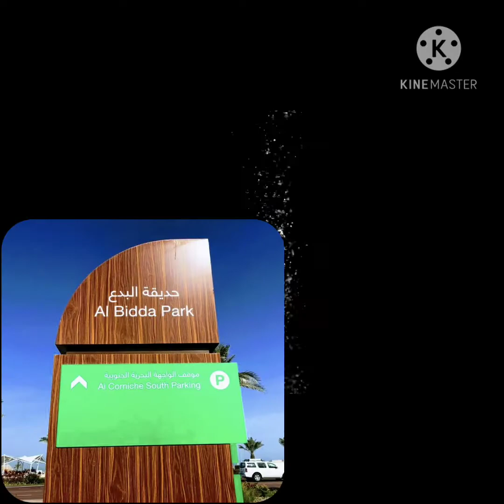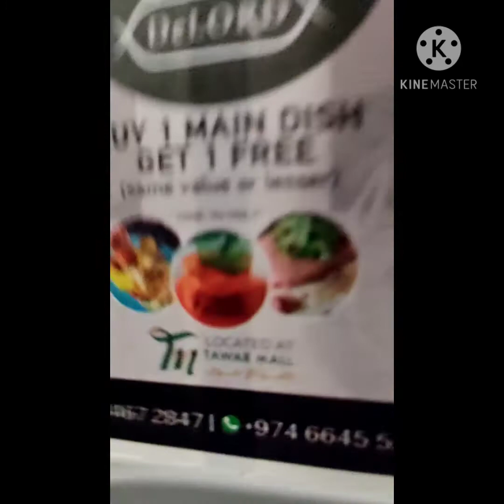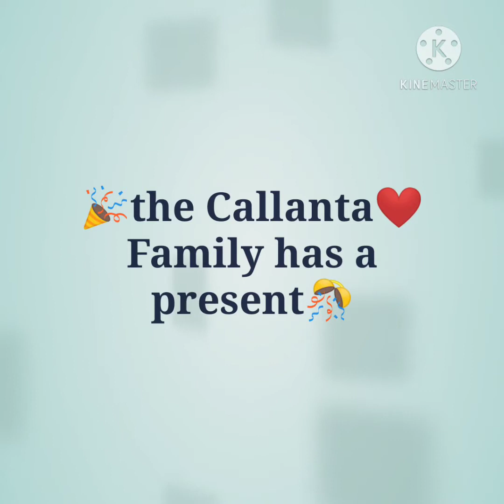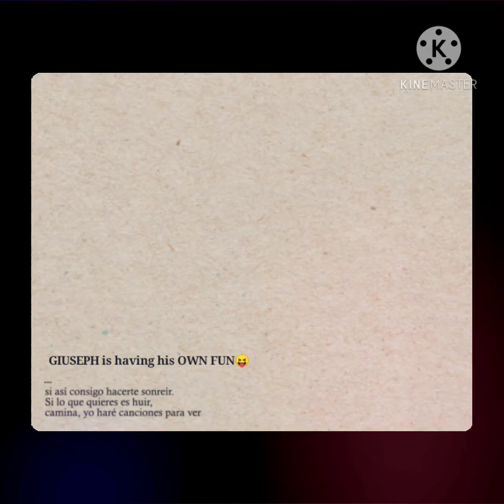Al Bidda Park 1.0 | Qanoypi Vlog